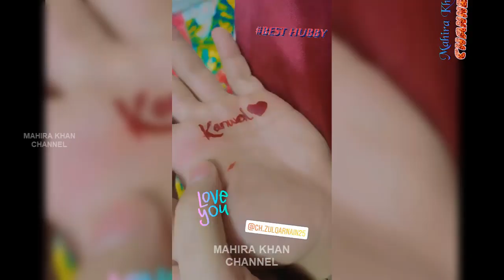Kanwal Aftab Celebrating Chand Raat with her Husband Zulfiqar || Mahira Khan || MK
In this video you can see kanwal Aftab on Chand Raat.